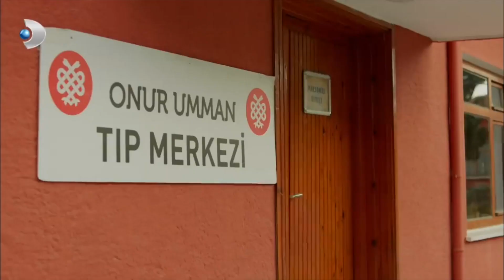Neşet'ten Ayşegül'e Övgüler! - Poyraz Karayel Özel Klip